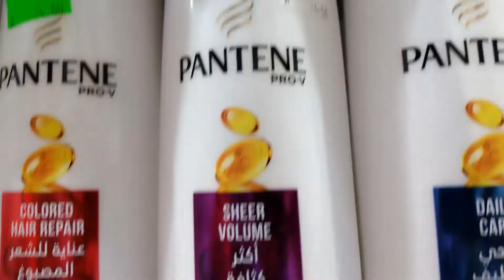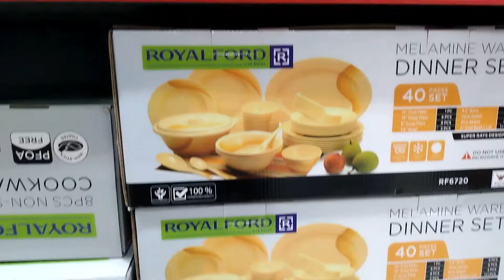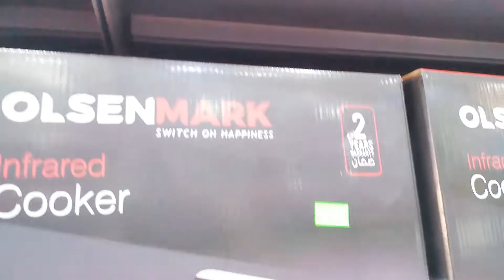WALA NANG MASK COVID FREE NA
Wala nang mask covud free na